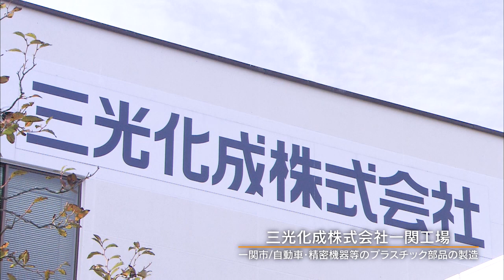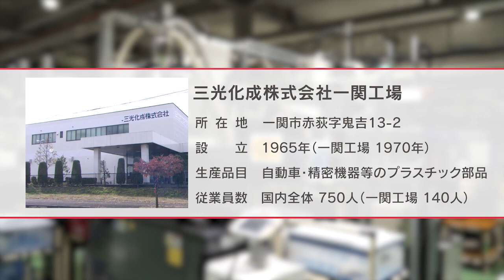26三光化成株式会社 一関工場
ものづくり企業で活躍する若手人財を紹介する動画